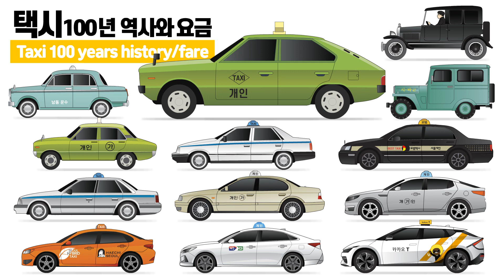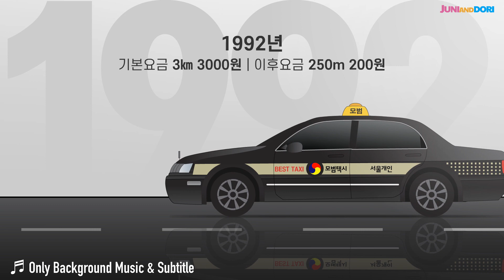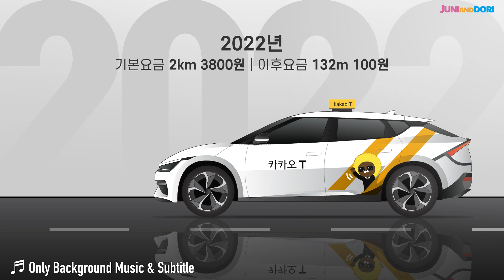[BGM] 대한민국 택시의 100년 역사┃요금(자막)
♬ Only Background Music & Subtitle
YOUTUBE AUDIO

택시가 우리나라에 처음 등장한 때는 1912년 포드T형 승용차 2대로
시간제 임대업을 하면서부터이며  본격적으로 택시회사가 들어선 것은
1919년  ‘경성택시회사’를 설립하면서부터입니다.
1926년  아사이 택시회사가 택시 미터기를 달고 영업을 시작하면서
드디어 ‘택시다운 택시 현대식 개념의 택시가 등장하게 됩니다.

1963년 2km 30원 500m 5원
1974년 2km 160원 500m 30원
1980년 2km 500원 400m 50원
1988년 2km 800원 600m 100원
1992년 모범택시3km 3000원
1994년 2km 1000원 381m 100원
2000년 2km 1300원 | 144m 100원
2005년 2km 1900원 | 210m 100원
2009년 2km 2400원 144m 100원
2013년 2km 3000원 142m 100원
2022년 2km 3800원 132m 100원